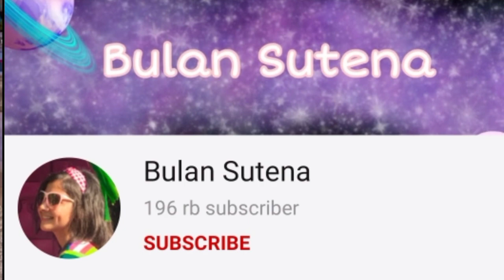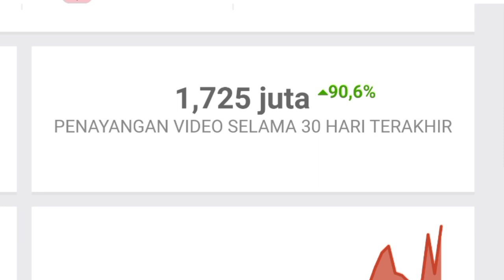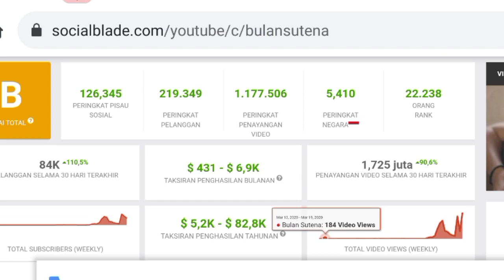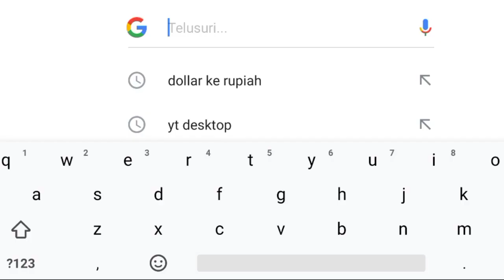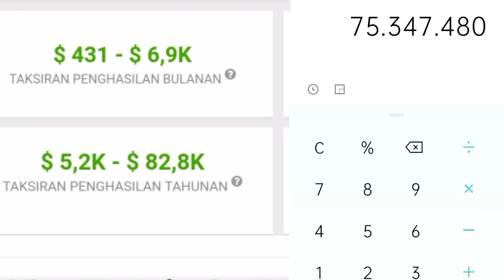⬆️ Ternyata Bulan Sutena Punya Youtube Dan Inilah Gajinya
Dividio ini saya meriview gaji ari cahnnel bulan sutena dari youtube berdasarkan data dari sosialblade